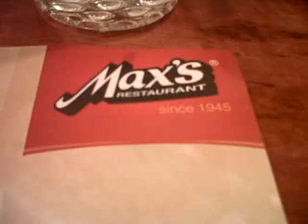9th bday at Max's